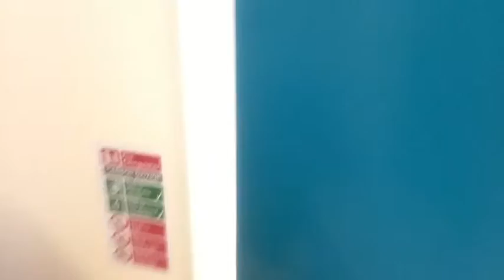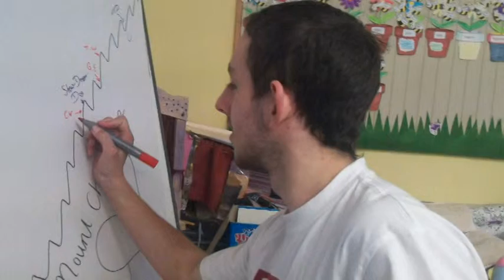Talent Match Northamptonshire Celebration Event 2015 v2